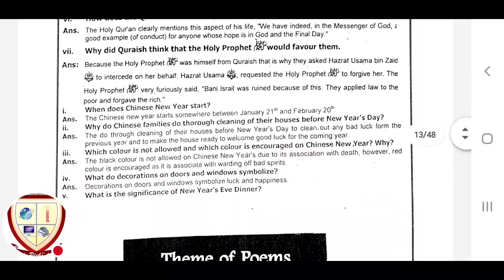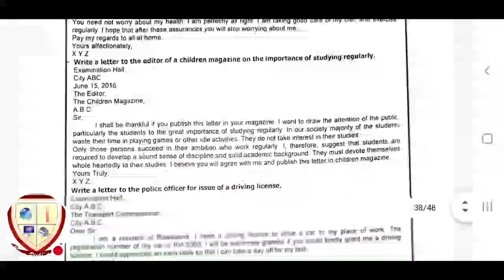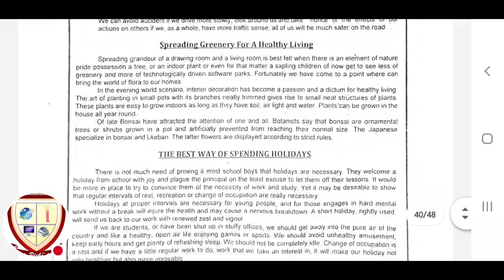English Compulsory (10th) Guess Paper Federal Board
انگلش لازمی دہم گیس پیپرز فیڈرل بورڈ کے طلبہ کے لئے
مکمل فری ڈوان لوڈ کرنے کے لئے نیچے دئیے گئے لنک پر کلک کریں